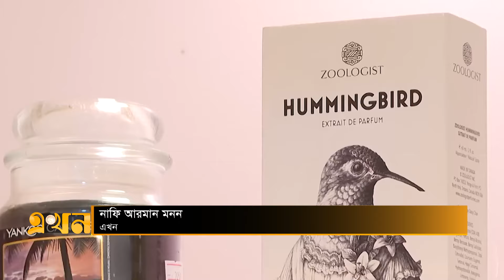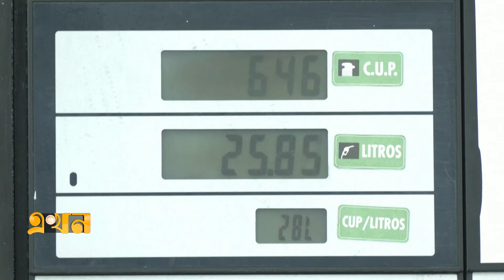ভিতোলা কিউবানা পারফিউমের সুখ্যাতি বাড়ছে | TOBACCO PERFUME | Ekhon TV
Our Office Address:
EKHON TV
City Park Lane
19, Hatkhola Road, Wari
Dhaka-1203
Bangladesh